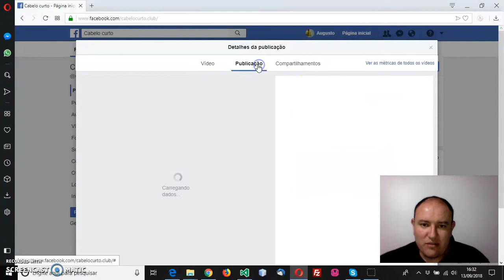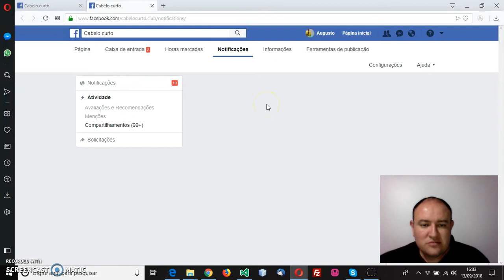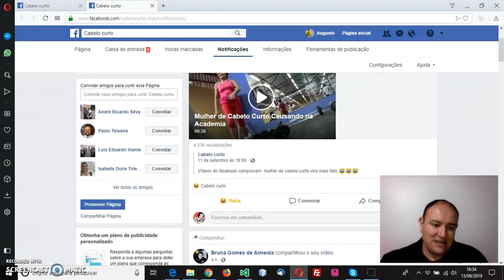Como Ganhar 126 Compartilhamentos Do Seu Post Em 24 Horas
Neste vídeo eu demonstro como eu fiz para ganhar 126 compartilhamentos de um post do facebook usando a plataforma F15D Net Work

Para você fazer parte da F15D Net work, acesse o link que está no primeiro comentário.